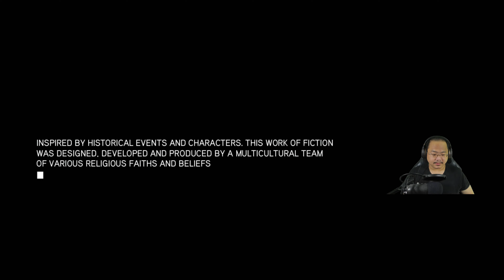Assassin's Creed 2 Revelations Solo Let's Play Episode 19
A Solo Let's Play video of Assassin's Creed 2 Revelations
Do let me know if you think I can improve in any way. Enjoy.